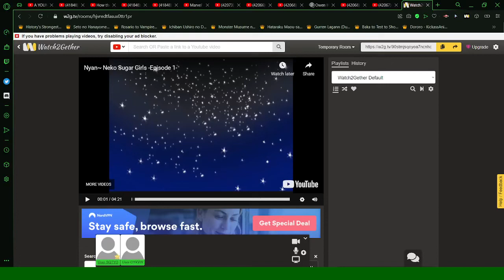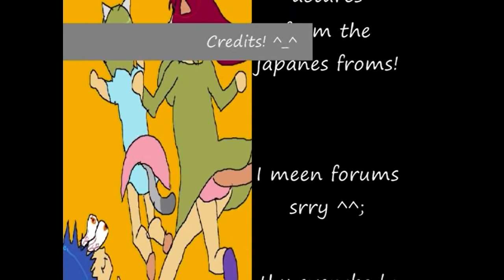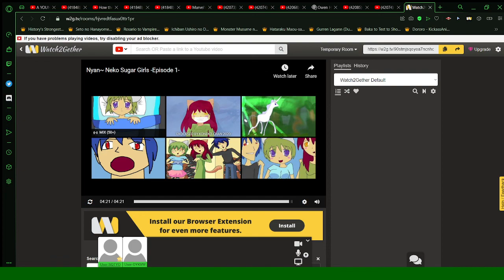loco rewatches Nyan~ Neko Sugar Girls -Episode 1- damn this series is good